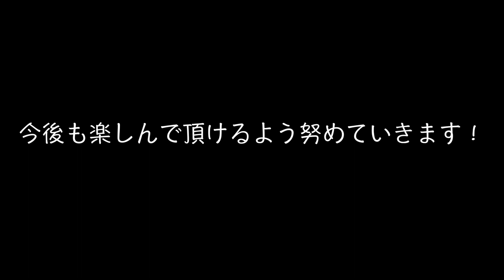【チャンネル登録100人突破記念】私がカメラを始めた理由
岩手県で活動している尊之（タカユキ）です！

私がどんな撮影者か知りたい方はコチラ！

地元の岩手県を中心にポートレート専門で写真活動をしています。

応援してくれている方、本当にありがとうございます！

動画内で紹介している【Wさん】と【シンガーソングライター優斗】の紹介URLを貼っておきます。

【フォトグラファー渡辺靖久】
1975年生まれ、金ケ崎町出身。主に地元の風土や人を中心に撮影。主な活動【国内】・アサヒカメラ×東京カメラ部共催「日本の47枚」フォトコンテスト2017、2018入選　・2017年6月富士フォトギャラリー銀座にて写真展「ethos」開催

【シンガーソングライター優斗】
日めくりシンガーソングライター 優斗ギター夢はケアマネ 経験から生まれた曲「あなた」をNHKみんなのうたに選んでもらうこと！岩手を中心に活動中。東北一のアコースティックイベント「ブレーメン」を主宰しています。

【撮影のご依頼はコチラ】

【SNS】

【Takayuki　photography】で検索！